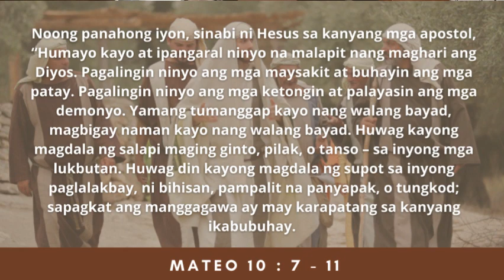LANDAS NG PAG-ASA : “Ituon sa Misyon ni Hesus”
Huwebes, Hulyo 13, 2023
Huwebes ng  Ika-14 Linggo sa Karaniwang Panahon
Paggunita kay San Henrico

Noong panahong iyon, sinabi ni Hesus sa kanyang mga apostol, “Humayo kayo at ipangaral ninyo na malapit nang maghari ang Diyos. Pagalingin ninyo ang mga maysakit at buhayin ang mga patay. Pagalingin ninyo ang mga ketongin at palayasin ang mga demonyo. Yamang tumanggap kayo nang walang bayad, magbigay naman kayo nang walang bayad. Huwag kayong magdala ng salapi maging ginto, pilak, o tanso – sa inyong mga lukbutan. Huwag din kayong magdala ng supot sa inyong paglalakbay, ni bihisan, pampalit na panyapak, o tungkod; sapagkat ang manggagawa ay may karapatang sa kanyang ikabubuhay.

“At saanmang bayan o nayon kayo dumating, humanap kayo ng taong karapat-dapat pakituluyan, at manatili kayo roon habang kayo’y nasa lugar na iyon. Pagpasok ninyo sa bahay, sabihin ninyo, ‘Maghari nawa ang kapayapaan sa bahay na ito!’ Kung karapat-dapat ang mga tao sa bahay na iyon, panatilihin ninyo sa kanila ang inyong bati. Ngunit kung hindi, bawiin ninyo ito. At kung ayaw kayong tanggapin o pakinggan sa isang tahanan o bayan, umalis kayo roon at ipagpag ang alikabok ng inyong mga paa. Sinasabi ko sa inyo na sa Araw ng Paghuhukom ay higit na mabigat ang ipaparusa sa mga tao sa bayang yaon kaysa dinanas ng mga taga-Sodoma at taga-Gomorra.”

Video by Jay Guiyab : BSCE graduate. Customer Service representative.  Familia Member. Mission Head for Singles-Baguio. Familia Young Adults Coordinator.